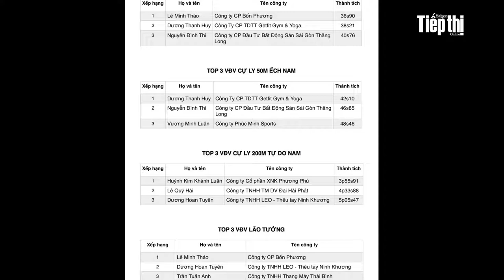Môn Bơi tại Olympic 2030 lần thứ 5-2019